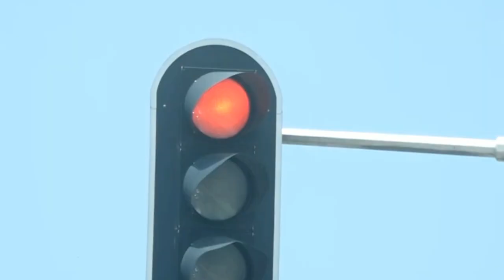Solar Traffic Light Projects In Africa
Wireless LED Solar Traffic Light System is ideal for solving power outages in developing countries.